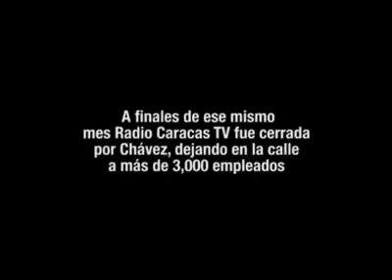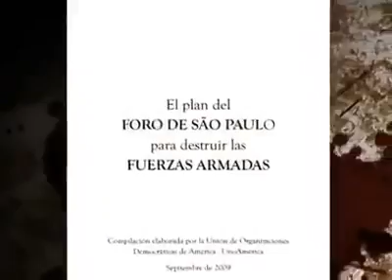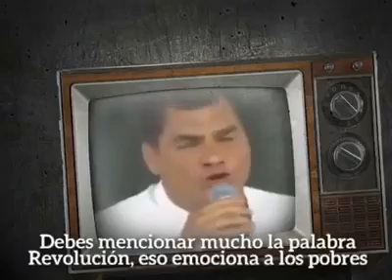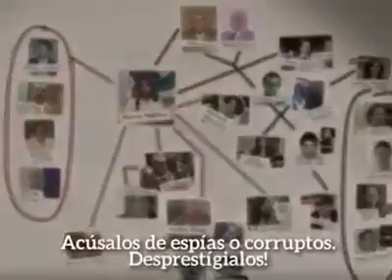Comunismo Izquierdismo socialismo es armas y violencia